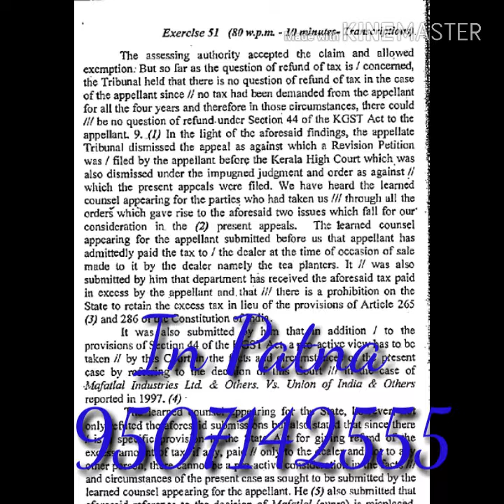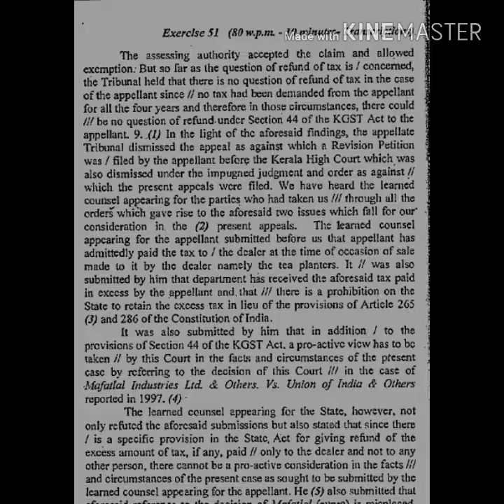Patna High Court, Legal dictation gd.bist Ex.51 @100wpm, 400 words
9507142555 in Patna